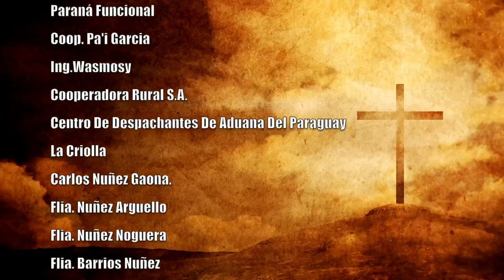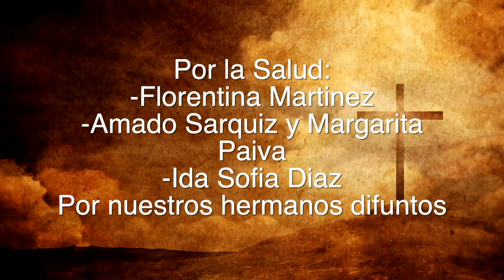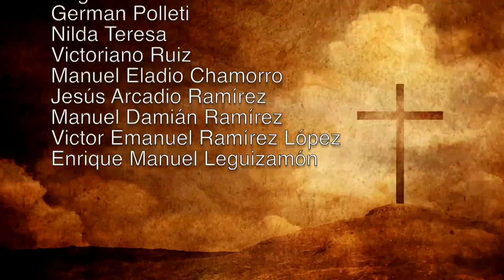Misa 19 de Abril 2023